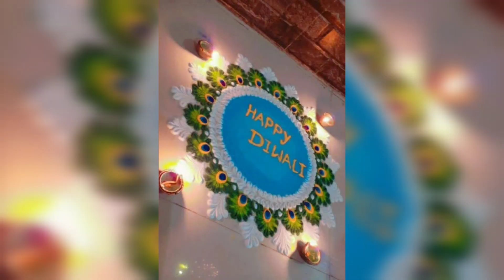diwali special beautiful rangoli